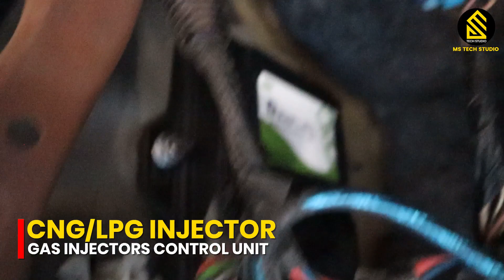Alto 800 Venturi Gas Kit Convert in Sequential LPG Gas Kit